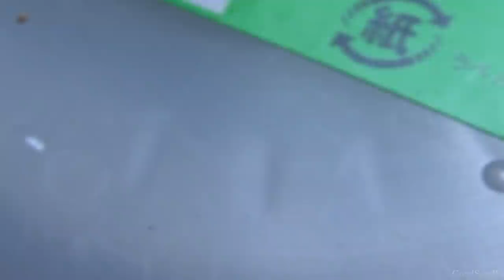頭でっかちの幼虫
WDオオクワガタの繁殖 ②
天然のオオクワガタの幼虫たちをプリンカップから菌糸瓶へ移動しようとしたら、１匹心配な個体がいました。大丈夫なのでしょうか。

※この動画でいただいたコメントに対する僕からの返信は、毎週日曜夜１０時からの「ぐっさんの生き物放送」にて、口頭で行います。